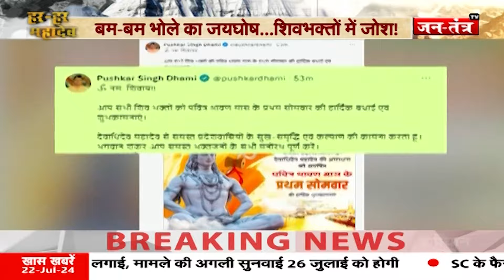अग्निवोरों को लेकर क्या है उत्तराखंड सरकार का प्लान ! JANTANTRATV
About Video
Uttarakhand : अग्निवोरों को लेकर क्या है उत्तराखंड सरकार का प्लान !